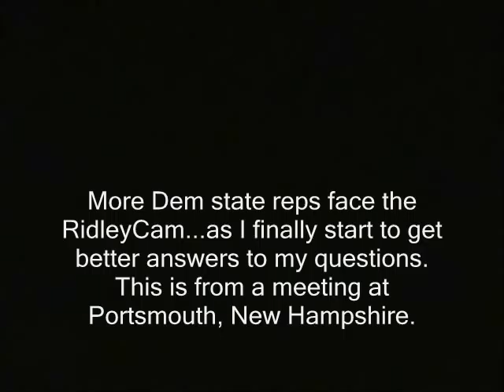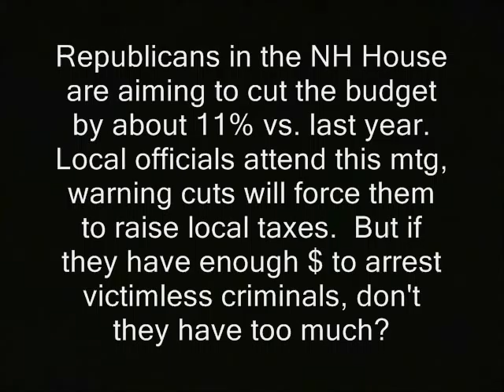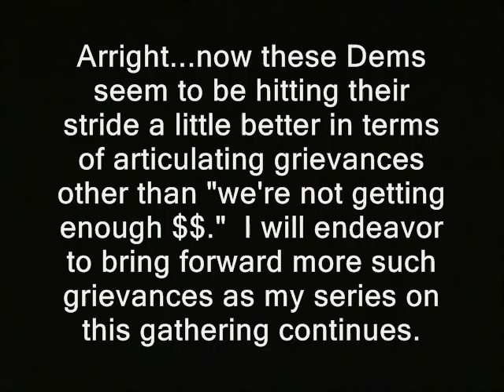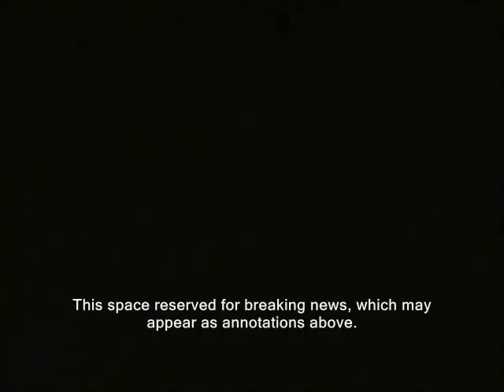NH: Liberty reps hiding beliefs, says former House Speaker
I was asking her about marijuana enforcement, not libertarian-leaning state reps.  But like the hated Abolitionists suspected to be under every Southern bed...New Hampshire's liberty reps seem to end up in practically every policy conversation here.

The next part should appear as a video response to this clip.

How you can buy an ad on this program

democratic speaker of the house terie norelli terrie terry ron paul norielli free state project libertarian politicians new hampshire rand paul ridleyreport michelle bachmann dave ridley report republicans nh republican liberty caucus rlc staters nullification nullificationists nullify now liberty abolitionists slavery.  income tax taxation live free or die libertarian gary johnson nullify now